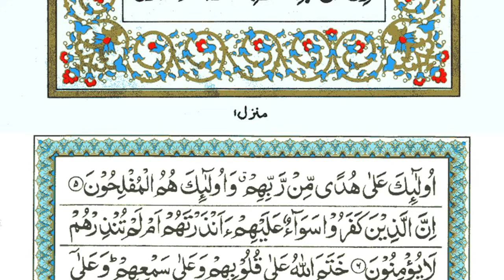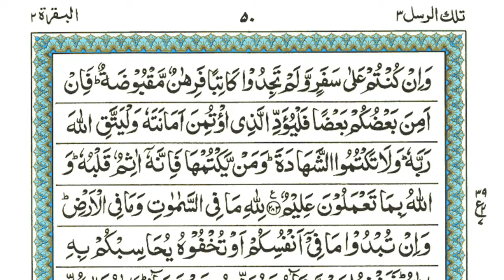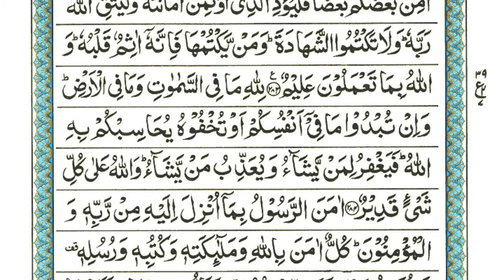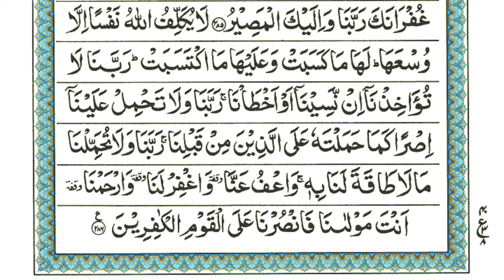Surah Baqarah - Ep-001 Surah Al Baqarah Complete | By Sheikh Atta Ur Rahman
𝐅𝐚𝐦𝐨𝐮𝐬 𝐒𝐮𝐫𝐚𝐡 : shorturl.at/egUX9
𝐂𝐨𝐦𝐩𝐥𝐞𝐭𝐞 𝐐𝐮𝐫𝐚𝐧 : shorturl.at/amMO8
𝐏𝐚𝐫𝐚 30 : shorturl.at/JR167
𝐏𝐚𝐫𝐚 29 : shorturl.at/emoZ2
𝐏𝐚𝐫𝐚 28 : shorturl.at/bghLW
𝐏𝐚𝐫𝐚 27 : shorturl.at/ikotJ
𝐏𝐚𝐫𝐚 26 : shorturl.at/amrFM
𝐏𝐚𝐫𝐚 25 : shorturl.at/agnD1
𝐏𝐚𝐫𝐚 24 : shorturl.at/mrM57
𝐏𝐚𝐫𝐚 23 : shorturl.at/jprP4
𝐏𝐚𝐫𝐚 22 : shorturl.at/ghkpN
𝐏𝐚𝐫𝐚 21 : shorturl.at/NPQW0
𝐏𝐚𝐫𝐚 20 : shorturl.at/KNRV6
𝐏𝐚𝐫𝐚 19 : shorturl.at/vLNR0
𝐏𝐚𝐫𝐚 18 : shorturl.at/bmyXY
𝐏𝐚𝐫𝐚 17 : shorturl.at/dhvZ7
𝐏𝐚𝐫𝐚 16 : shorturl.at/stwzA
𝐏𝐚𝐫𝐚 15 : shorturl.at/otW06
𝐏𝐚𝐫𝐚 14 : shorturl.at/oJTZ8
𝐏𝐚𝐫𝐚 13 : shorturl.at/auFNR
𝐏𝐚𝐫𝐚 12 : shorturl.at/eFUV2
𝐏𝐚𝐫𝐚 11 : shorturl.at/GMU23
𝐏𝐚𝐫𝐚 10 : shorturl.at/aiyz8
𝐏𝐚𝐫𝐚 09 : shorturl.at/hlsx2
𝐏𝐚𝐫𝐚 08 : shorturl.at/jksY1
𝐏𝐚𝐫𝐚 07 : shorturl.at/xQT68
𝐏𝐚𝐫𝐚 06 : shorturl.at/bmrDW
𝐏𝐚𝐫𝐚 05 : shorturl.at/gmtSX
𝐏𝐚𝐫𝐚 04 : shorturl.at/wJSX2
𝐏𝐚𝐫𝐚 03 : shorturl.at/nwBL7
𝐏𝐚𝐫𝐚 02 : shorturl.at/mrzBC
𝐏𝐚𝐫𝐚 01 : shorturl.at/kEIVZ

Islamic learning
Quran & SUnnah
Tilawat
Tilawat e Quran
Recitation
Quran Recitation
Quran Kareem
Quran Majeed
Surah Baqarah